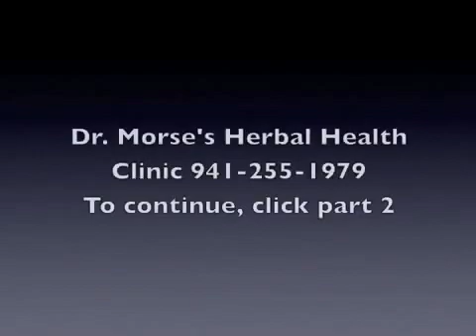Schorzenia układu nerwowego i jego regeneracja, część 1 (Wstęp)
Informacje zawarte w tym nagraniu pełnią jedynię rolę materiału edukacyjnego i nie są one równoznaczne z opinią uzyskaną poprzez poradę medyczną lub specjalisty.
Nieumiejętne oraz niewłaściwe stosowanie protokołu i diety detoksykacyjnej może spowodować na dłuższą metę pogorszenie stanu zdrowia psychicznego oraz fizycznego.